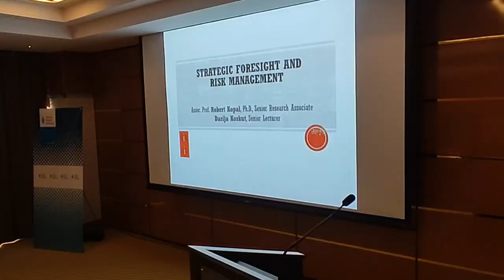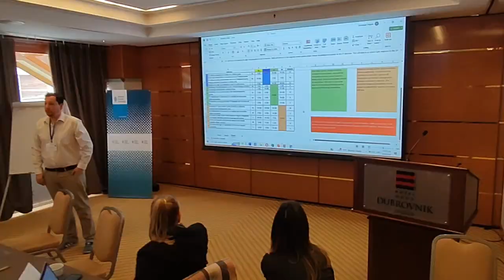Workshop Series on Strategic Foresight and Risk Management, Zagreb 24 - 26 March 2024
Corporate Mood, Be Happy